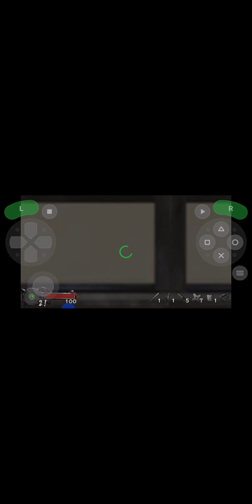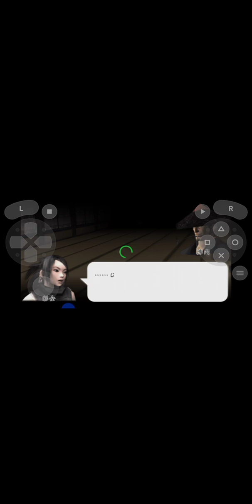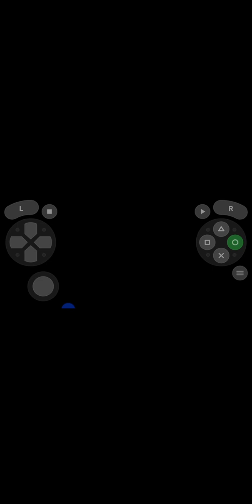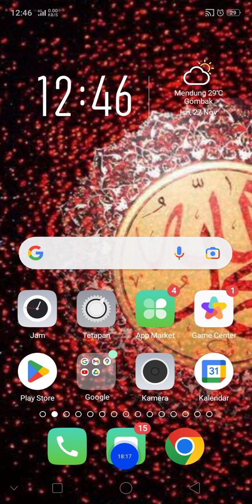tenchu Shinobi taizen ayame ulang balik bahagian 3 ke 1 game base pro psp